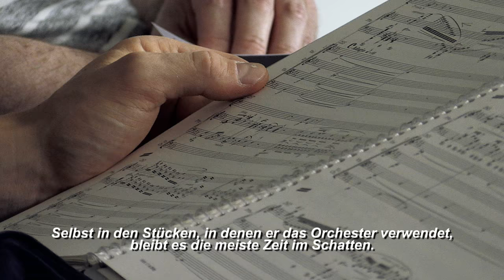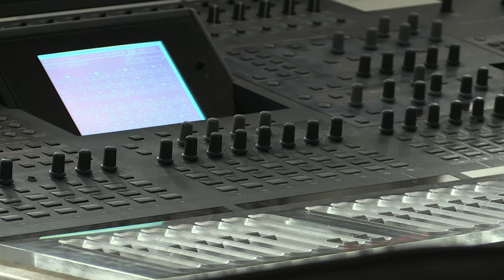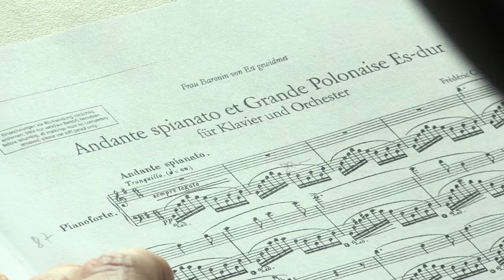Jan Lisiecki - Chopin: Works For Piano & Orchestra (Trailer)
Jan Lisiecki widmet sich in seinem Album "Chopin: Works For Piano & Orchestra" der Brillanz und Schönheit von Chopins weniger bekannten Werken für Klavier und Orchester.